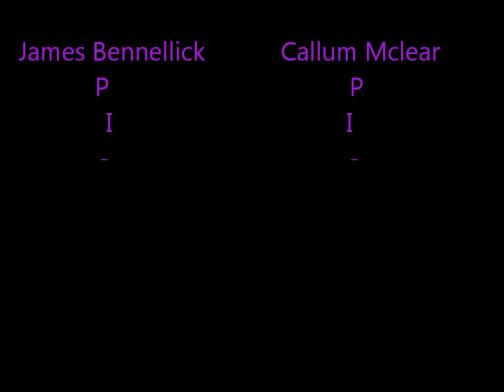James Bennellick Vs. Callum McLear - game of P.I.G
Game of P.I.G at Hele Skatepark